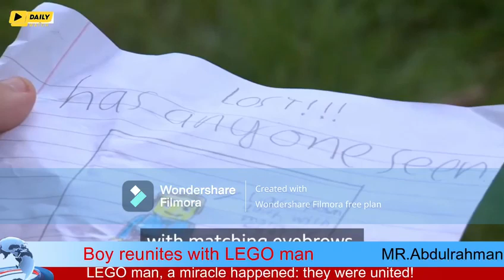Abdul Rehman First appearance as news caster self made